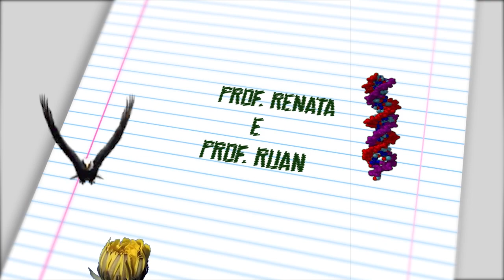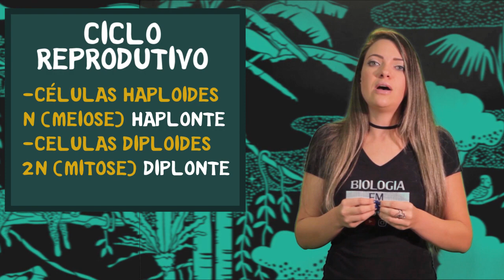Botânica para o ENEM - Reino Plantae - Características Gerais das Plantas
Fala meu poooooovo, tudo tranquilo??

O reino das plantas é constituído de organismos pluricelulares, eucariontes, autótrofos fotossintetizantes.

É necessário definir outros critérios que possibilitem a classificação das plantas para organizá-las em grupos menos abrangentes que o reino.

Em geral, os cientistas consideram como critérios importantes:

a característica da planta ser vascular ou avascular, isto é, a presença ou não de vasos condutores de água e sais minerais (seiva bruta) e matéria orgânica (a seiva elaborada);
ter ou não estruturas reprodutoras (semente, fruto e flor) ou ausência delas.

Os nomes dos grupos de plantas

Criptógama: palavra composta por cripto, que significa escondido, e gama, cujo significado está relacionado a gameta (estrutura reprodutiva). Esta palavra significa, portanto, "planta que tem estrutura reprodutiva escondida". Ou seja, sem semente.

Fanerógama: palavra composta por fanero, que significa visível, e por gama, relativo a gameta. Esta palavra significa, portanto, "planta que tem a estrutura reprodutiva visível". São plantas que possuem semente.

Gimnosperma: palavra composta por gimmno, que significa descoberta, e sperma, semente. Esta palavra significa, portanto, "planta com semente a descoberto" ou "semente nua".

Angiosperma: palavra composta por angion, que significa vaso (que neste caso é o fruto) e sperma, semente. A palavra significa, "planta com semente guardada no interior do fruto"

Outras aulas complementares a essa serão postadas posteriormente. Aula de Briófita, Pteridófita, Gimnospermas e Angiospermas.